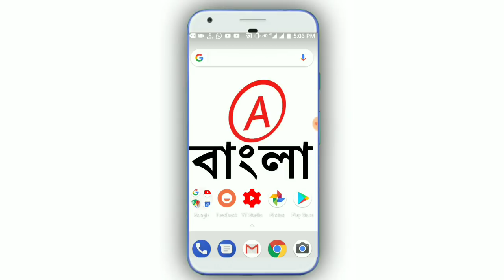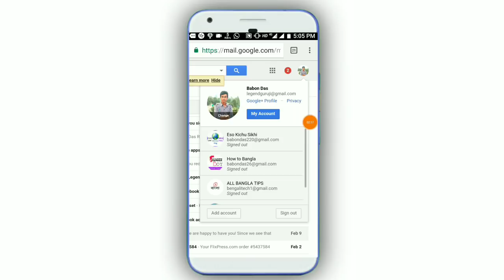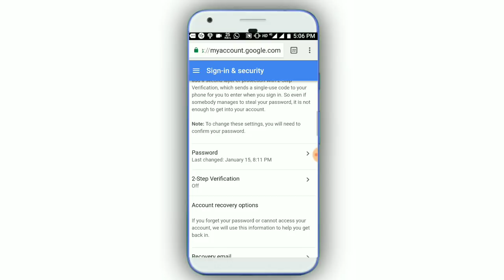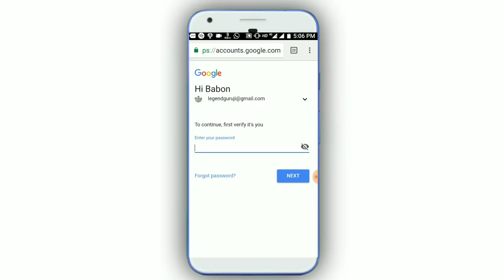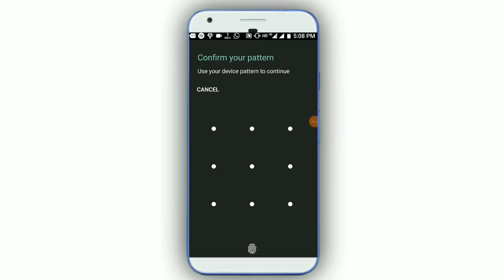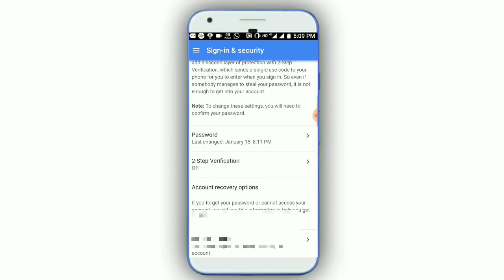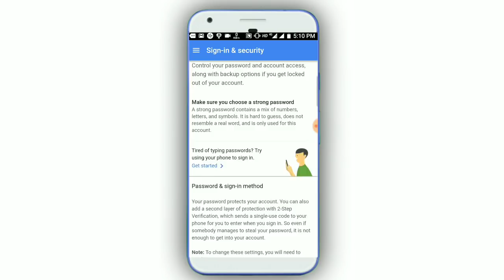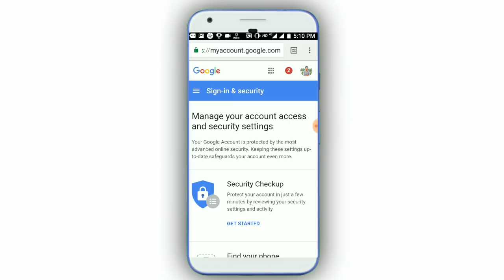Gmail যারা ব‍্যাবহার করেন তাদের জন্য গোপন কিছু সেটিং। Gmail Secret Setting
ভুলে যাওয়া Gmail Password কিভাবে জানবেন| How to get lost gmail & password